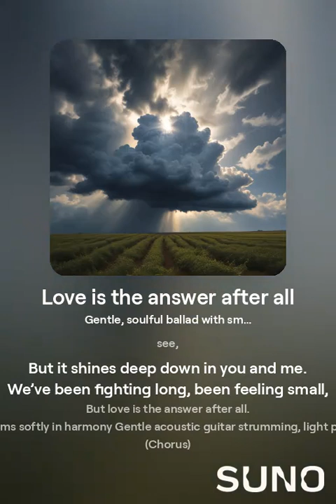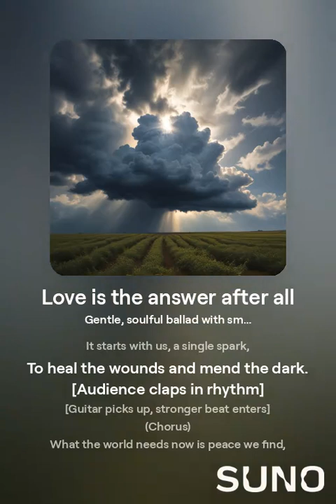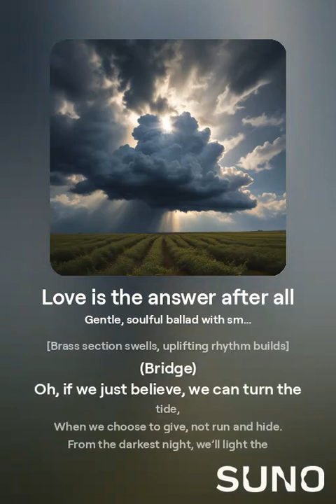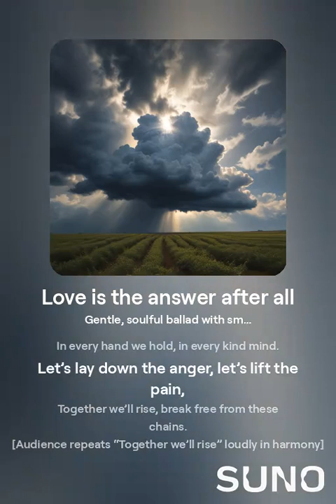Love is the answer after all